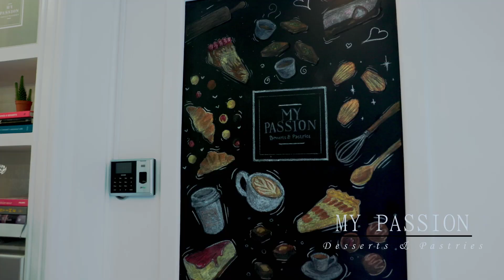Arianne Fashion Shoot ////HEPBURN CONCEPT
GEAR : Canon R6 with 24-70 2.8 L II
            Canon FD 28 2.8 Manual
            Canon 100mm Macro 2.8

Model; Arianne Corpuz
MUA; Jhaja Bregaudit
CO SHOOTER: Ron Mont Rab